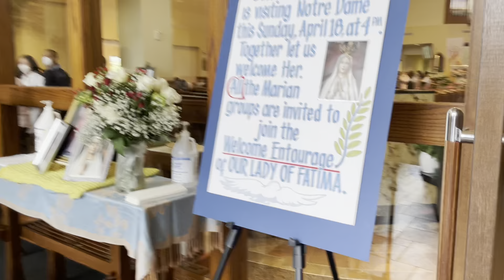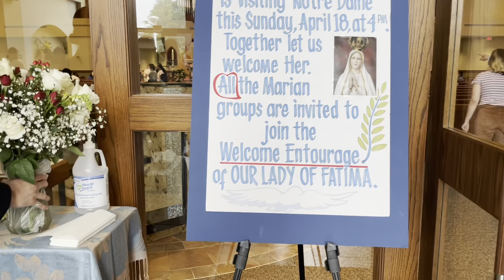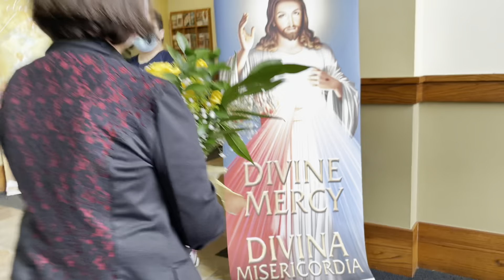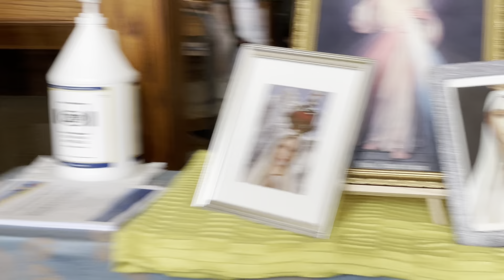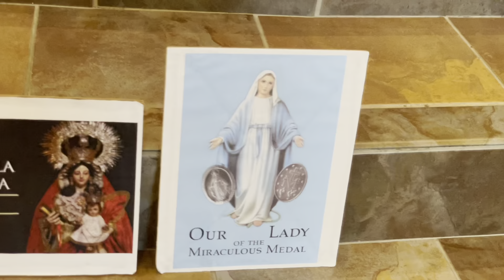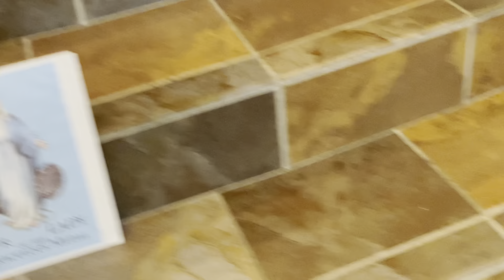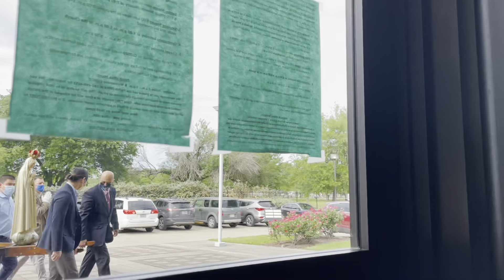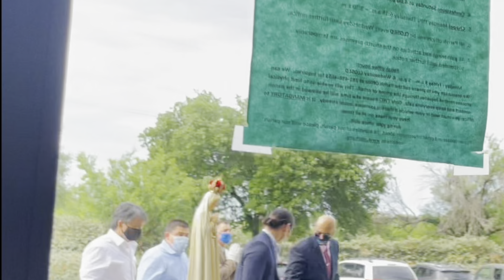A Visit of Our Lady of Fatima from Portugal to Notre Dame Catholic Church, Houston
Our Lady of Fatima is a Catholic title of Mary, mother of Jesus,  based on the Marian apparitions reported in 1917 by three shepherd children at the Cova de  Iria in Fatima, Portugal. The three children were Lucia dos Santos and her cousins Francisco and Jacinta Martha.
Source: Wikipedia